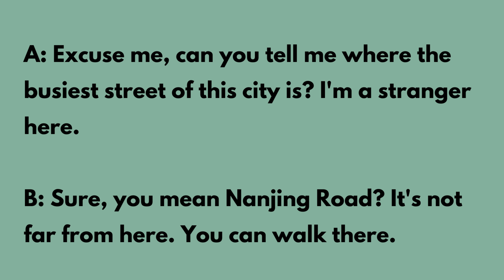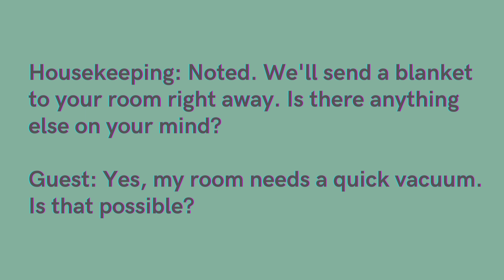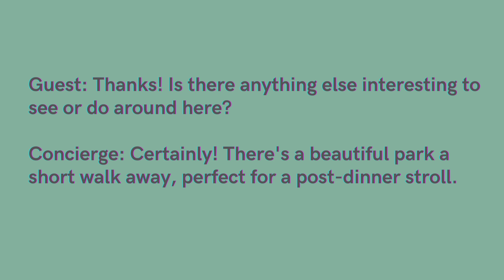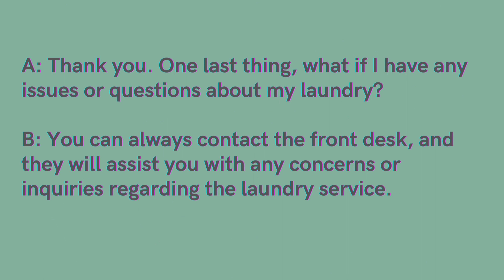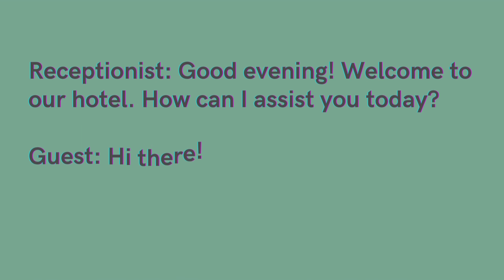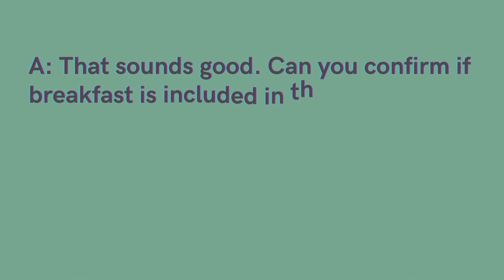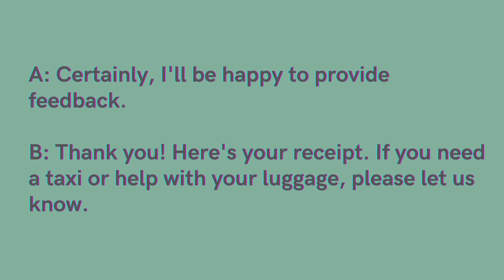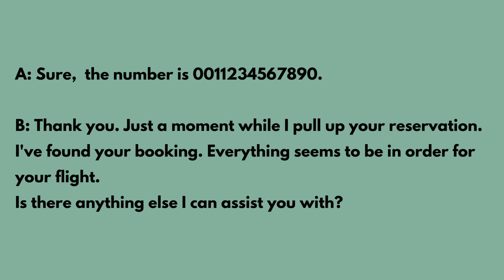Travel Scene : English Listening Conversation Practice